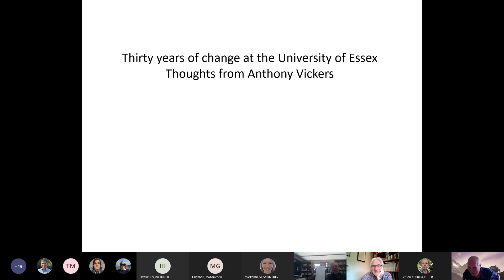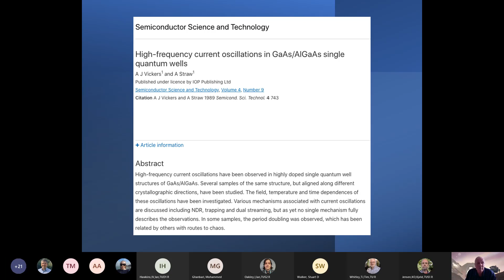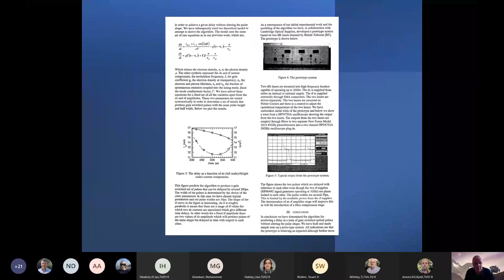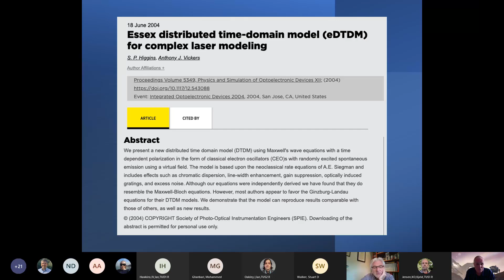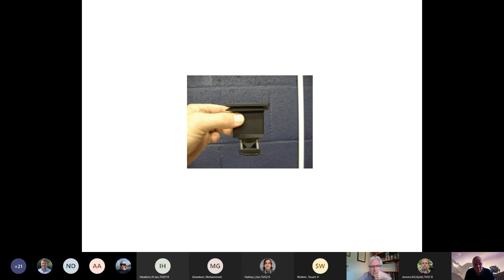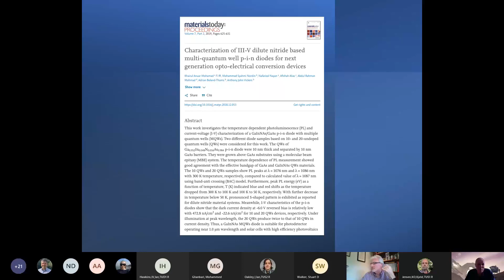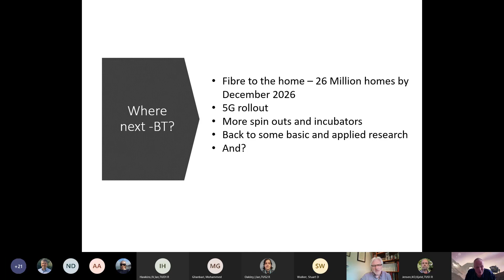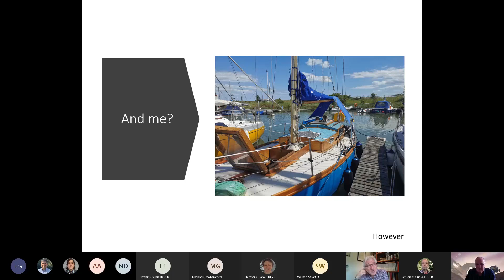Thought Leadership Event: Prof Anthony Vickers, University of Essex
Professor Anthony Vickers, University of Essex
“36 Years of Change at University of Essex – Thoughts from Anthony Vickers"